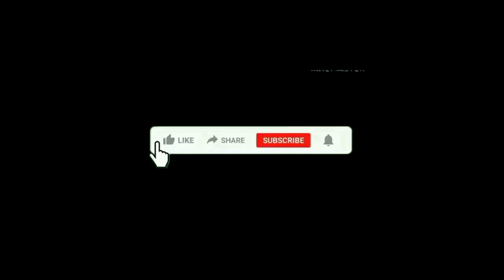NoCopyright Road Video - Copyright Free Videos - Free To Use - Waseem Khan